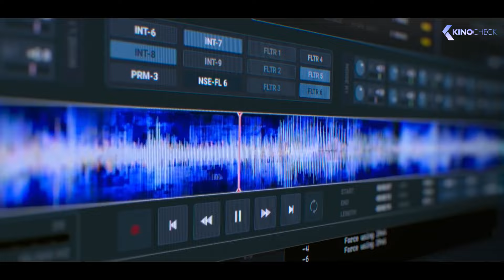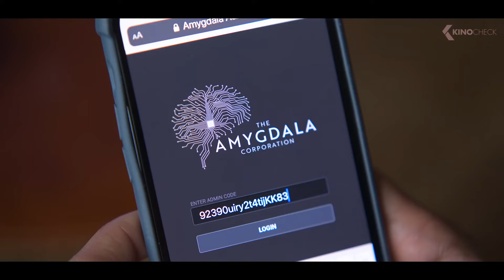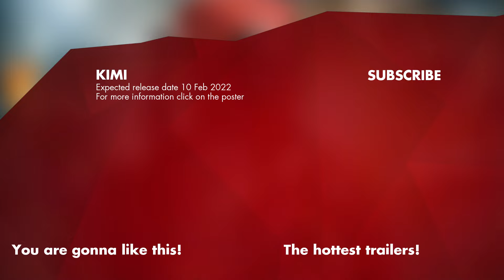KIMI Trailer (2022)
Kimi (2022) is the new thriller starring Zoë Kravitz, Byron Bowers and Jaime Camil.